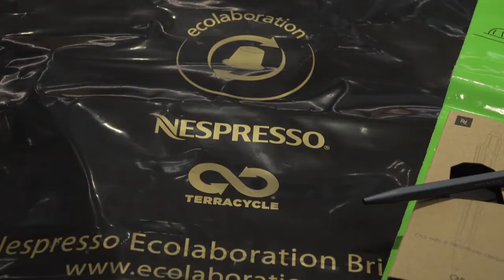Quel est l'impact environnemental du café en dosettes?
Le marché des cafés en dosettes prend de l'ampleur au Québec depuis une décennie. Le recyclage de ces capsules est offert aux clients de Nespresso, notamment, mais est-ce une bonne option?

Les détails ➡ rc.ca/R4j4Kp